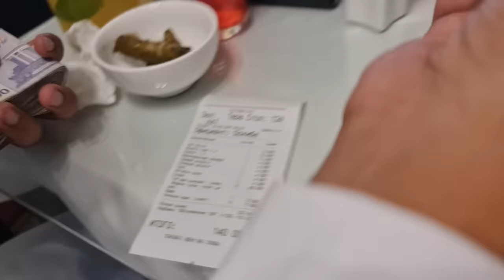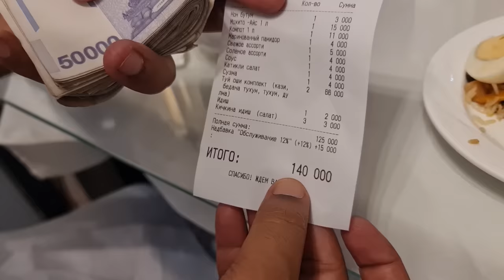Street Food in Uzbekistan | 4000 KG Plov | Biggest Pulao Making in Tashkent | Mubashir Saddique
Street Food in Uzbekistan | 4000 KG Plov | Biggest Pulao Making in Tashkent | Mubashir Saddique | Village Food Secrets